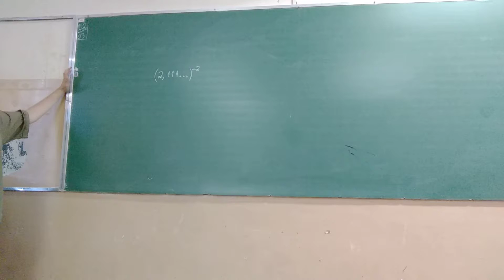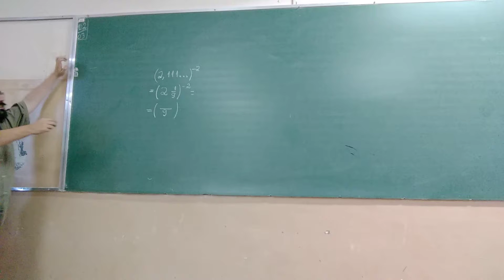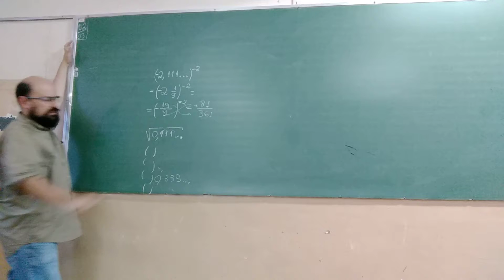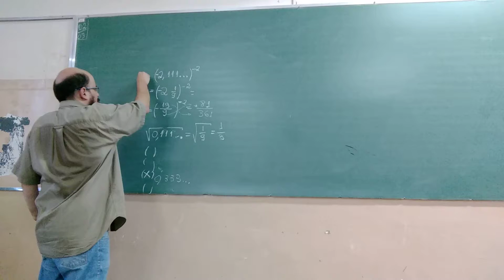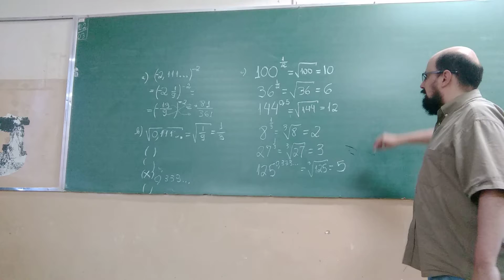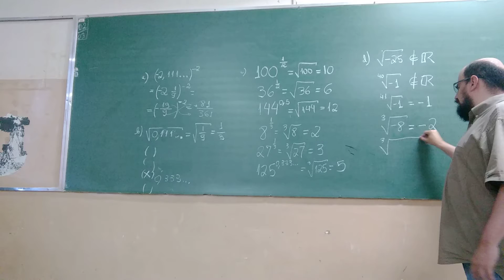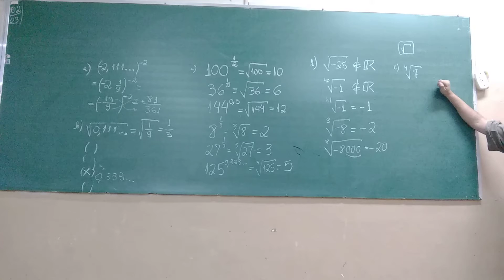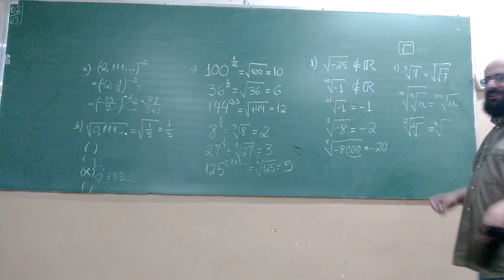Simulado 3 PODEMOS B Módulo 2 Questão 1A (primeira parte) - Dízimas Periódicas